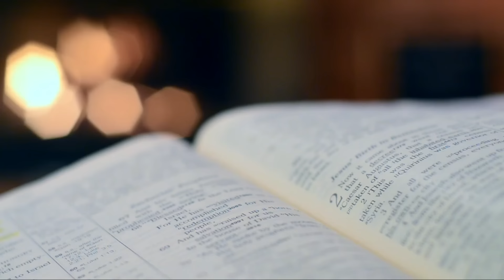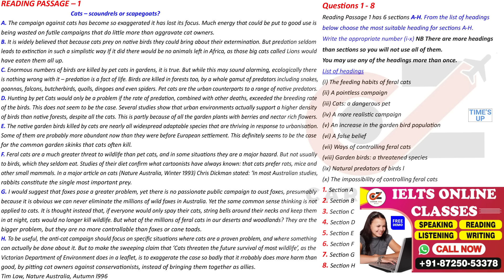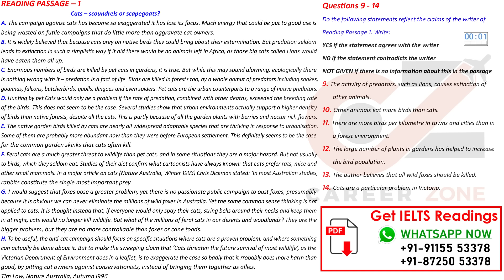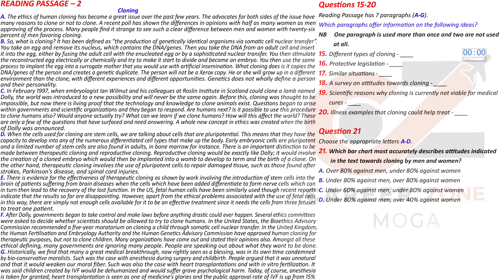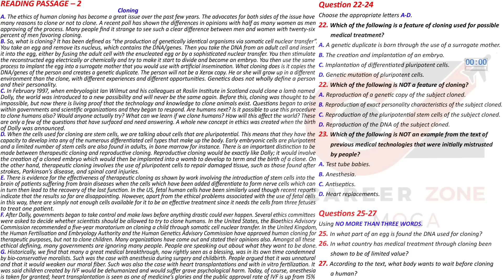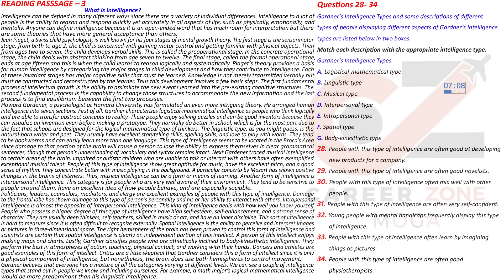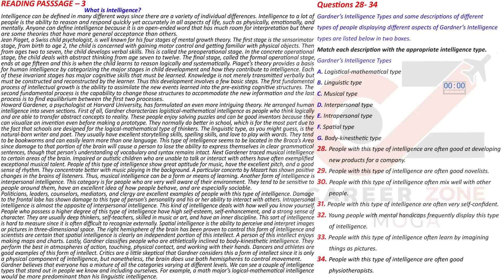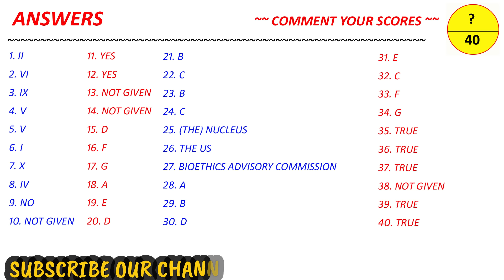IELTS READING PRACTICE TEST 2024 WITH ANSWER | 08.01.2024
💥 Best e-Books 📚 & Paper BAck Books  📚 at Cheap Price ✌ .. Check it out Now 👇👇👇

1. 📚BEST GENERAL WRITING & SPEAKING BOOK 2022 👇
R
2. 📚ACADEMIC WRITING & SPEAKING BOOK 2022👇

7. 📚 IELTS WRITING VOCABULARY GUIDE - FOR ACADEMIC & GENERAL TRAINING - BEST BOOK TO SCORE 7+

8. 📚MASTER IELTS GENERAL WRITING -

9. 📚MASTER IELTS ACADEMIC WRITING -

10. 📚 25 Listening Tests with Pdf and Audio --NEW FORMAT--